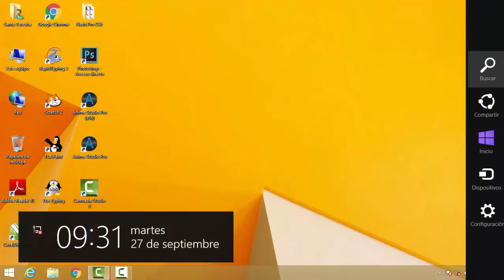como entrar a paint en 8 segundos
qui les dejo como entrar a paint en 8 segundos